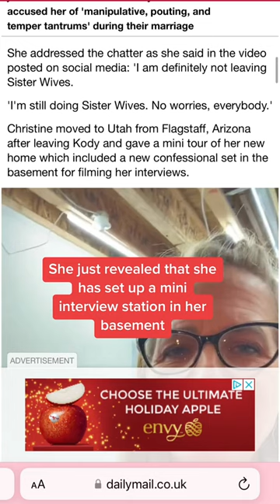Christine From Sister Wives Responds To Rumors She Quit The Show!